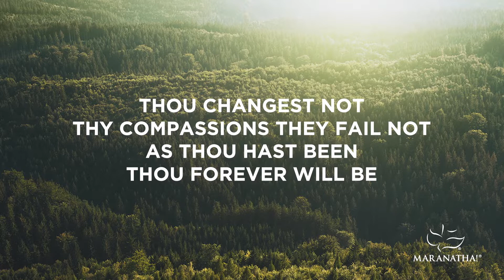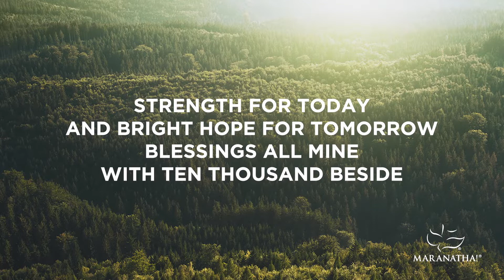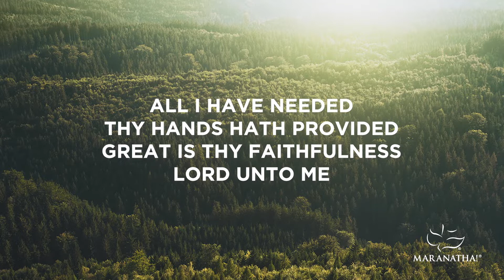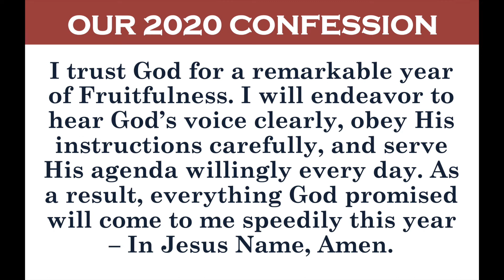The King's House Online Bible Study 01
Welcome to our first TKH online Bible Study Service. This format will replace our usual mid-week Service during the lockdown session. Stay blessed!

William Runyan, T. O. Chisholm

Lyric Video for "Great Is Thy Faithfulness" from Top 25 Hymns The Old Rugged Cross by Maranatha! Music.